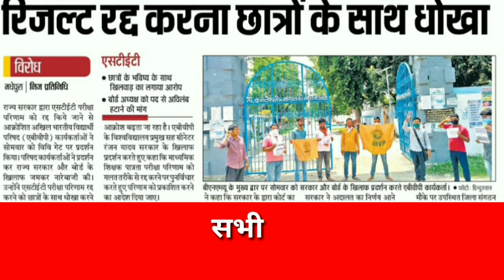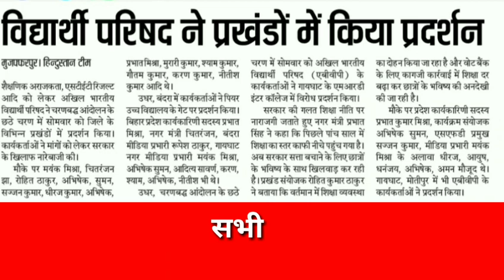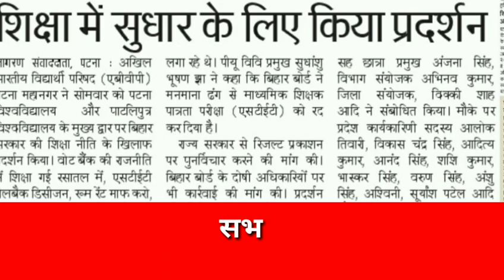Bihar STET 2020 Update 17 जून को सभी अभ्यर्थी Result चाहिए तो पटना बोर्डऑफिस पहुंचे,STET Result 2020